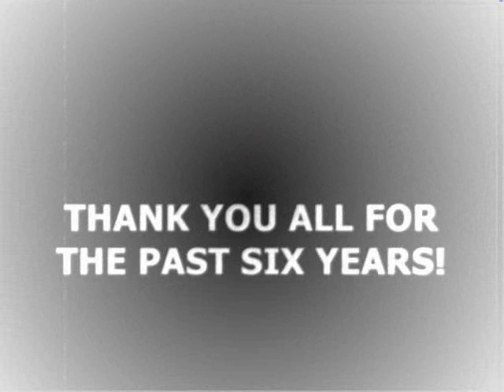Bob says: "Happy 6th Birthday Mess.be!"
Bob Dylan wishing a happy 6th birthday using the sixties version of instant messaging.

Based on the SUBTERRANEAN HOMESICK BLUES video. Go buy the DYLAN - HIS GREATEST SONGS album out October 1st 2007.